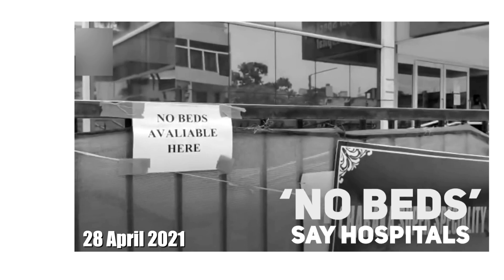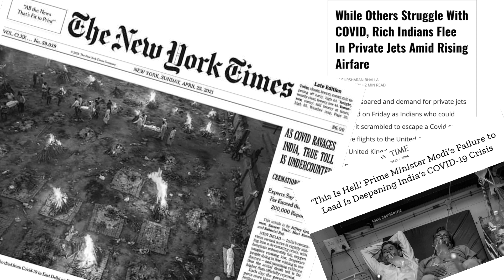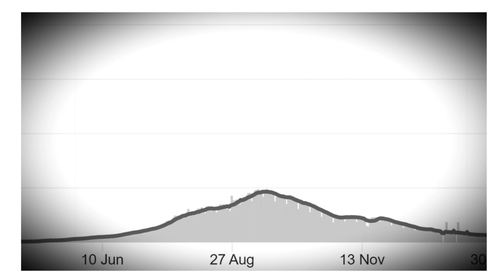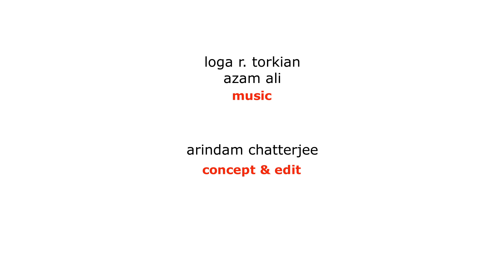Aankadon || आंकड़ों || A Poetic Commentary on Covid in India || Covid-19 || Coronavirus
A Poetic Commentary on Covid in India - Aankadon / आंकड़ों

Ek raat achanak neend tutegi,
Bandh andhera kamra hoga ...
Sehem ke tumhari aankh khulegi ...

Deewaron pe saaye honge,
Kaanon mein sirf cheekh gunjegi ...
Hatheliyon pe khoon ki mehak
Dimag bhi kohraaya hoga ...

Tumko bhi shayad saans na aaye,
Tum bhi shayad ro' na pao ...
Hazar kafanon pe jo takht sajaya
Uske bhi shayad ho' na pao

Ussdin yaad karna tum bhi ...
Aankadon ke sartaj bane tum
Aankadon se haisiyat kharidi ...
Kya aankadon se ab jannat milegi?

Poetry - Prarthana Chakraborty
Recitation - Nilanjana Banerjee
Concept & Edit - Arindam Chatterjee

Release Partner - Chatterbox Films

* ANTI-PIRACY WARNING *
This content is Copyright to Chatterbox Films. Legal action will be taken against those who violate the copyright of the following material presented.